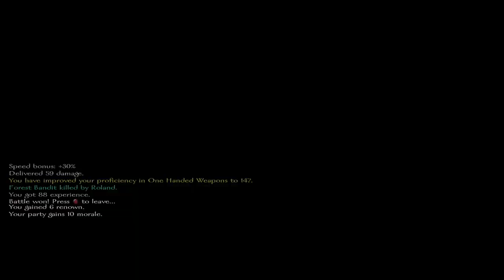Mount and Blade WarBand Gameplay Video 4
Uploaded by: CloverCheck5